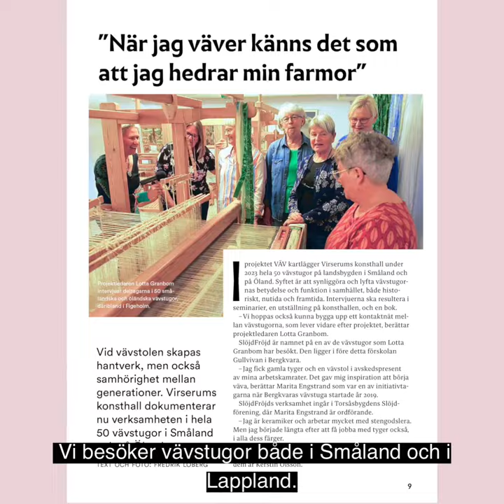Trailer till tidningen Bygd och natur nr 3 2023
Jenny Damberg, redaktör för Sveriges hembygdsförbunds tidning Bygd och natur, berättar om aktuellt nummer där temat är "Väv". Möt Morteza Golestani som skapar både vävstolar och unika vävar. Läs också om ett stort projekt i Virserum som kartlägger 50 vävstugor i Småland och på Öland och om K A Almgren sidenväveri och museum i Stockholm som utbildar nästa generations sidenvävare, ullrådgivare och repslagare. Och om du inte redan visst det kan vi meddela att brännässlan är en fantastisk resurs. Och mycket mer! Utgivningsdatum: 3 november 2023

Det här är sista numret av tidningen i fysisk form. Nu flyttar vi ut på webben där du på adressen även i fortsättning kommer att kunna ta del av oss på intressanta artiklar och reportage om lokalt kulturarv. Anmäl dig redan nu så får du mejl när det efter årsskiftet börjar hända saker på sidan.